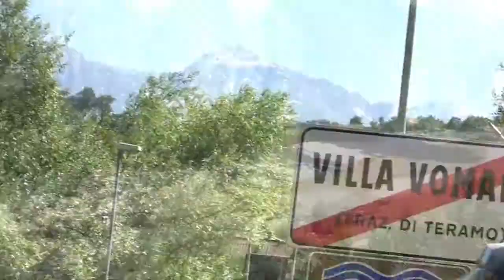A Spasso Con Mingio #3 - Nella Valle del Vomano (Parte 2)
Ed eccoci qui con la seconda ed ultima parte del nostro viaggio per la Valle Del Vomano.Visitiamo vari posti:da Basciano fino al mare!!!

Ringrazio:
 -Dr. Antiaccademico: